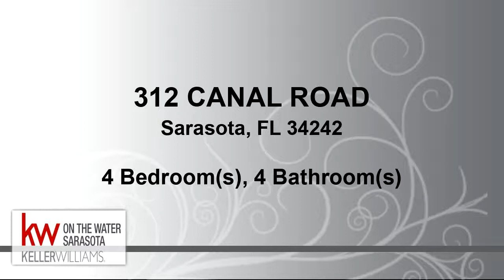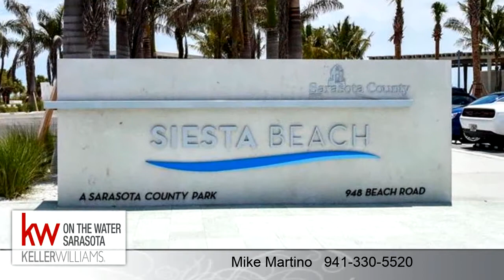Residential for sale - 312 CANAL ROAD, Sarasota, FL 34242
RARE OPPORTUNITY TO ACQUIRE Village Area Duplex!. Incredible Opportunity for Investment; Vacation Rental or Personal Residence (Live in One Unit & Rent the Other). Featured on "The Suncoast View"; WELL APPOINTED, BRIGHT & TURNKEY, each Unit has Updated (2) Bedroom & 1.5 Bath PLUS GARAGE & In-Unit Laundry! Relax, Read Your Favorite Book or Listen to the Sounds of Island Living and Enjoy the Comfort of Your Morning Coffee or Evening Cocktail on One of the Large Covered Balconies. Private and Fenced Rear Yard with a Pool & Spacious Patio---Perfect for Outdoor Grilling; Entertaining & Recreational Activities. Bamboo Flooring; Updated Fixtures; 2017 Pool Resurfaced with New Pump & Heater; New Furnishings Throughout; Stainless Appliances & Metal Roof. THE IDEAL LOCATION...the Convenience of Being Steps to Bright Quartz Powdery Sands of #1 Siesta Key Beach & the Quiet Enjoyment of a Residential Neighborhood with Shopping/Dining & Entertainment Less Than a Block Away...RMF Zoning/ Short-term & Weekly Rentals Allowed. Projected Annual Revenue 125k+

Bedrooms: 4
Bathrooms: 2 full and 2 half
Square Feet: 1912
Price: $1,525,000

12/07/2018 09:43:04 pm

Last modified: